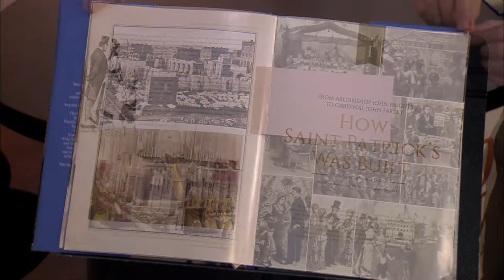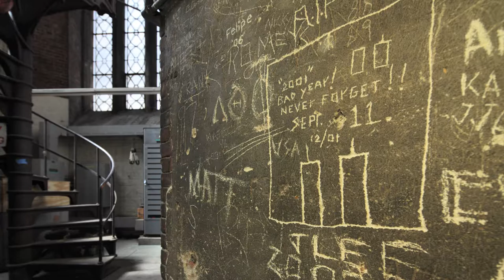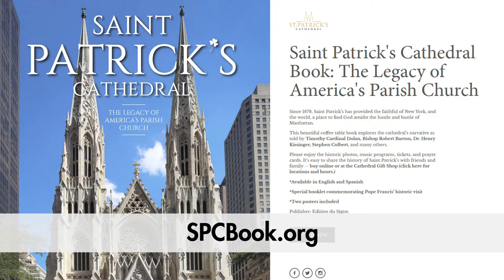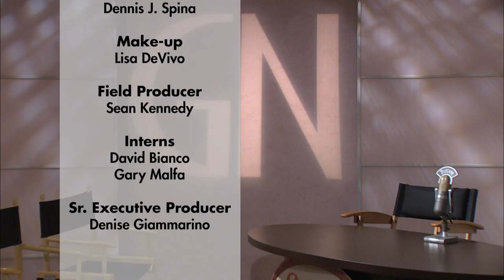Good News – Cathedrals: The Work of Generations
Good News – Cathedrals: The Work of Generations.  Kate Monaghan (“Saint Patrick’s Cathedral: The Legacy of America’s Parish Church”), Msgr. William Koenig (St. Agnes Cathedral Restoration Update).